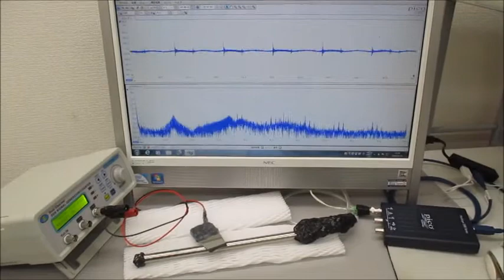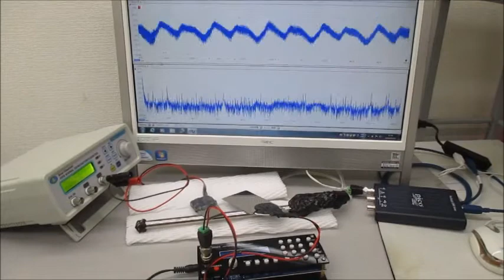超音波システム研究に関する動画（超音波システム研究所）